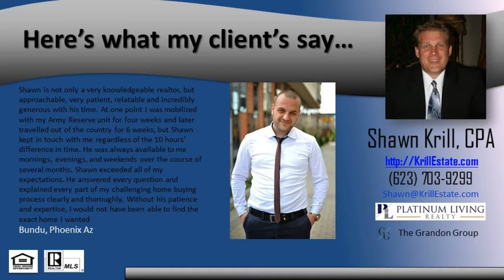Homes with pools for sale surprise az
Are you looking for a property on almost an acre of land that you can have horses at that give you the feeling of privacy but is close enough to shopping and freeways? This Surprise Horse property is the perfect location, close enough to the 303 Freeway, schools, and shopping. This Custom 5 Bedroom 3.5 bath home also has an inviting family room and chefs kitchen along with a secluded workout room for your equipment. Want to cool off in the Summer? Well you can do that in the back yard pool and hang out in the gratto. Do you like a warm fire to hang out at in the colder months? You guessed it the back yard has a huge fire place with ample seating to hang out at, drink hot chocolate, eat smores, or just enjoy the outdoors. This home is in a great location and is an awesome place for entertaining. Would you like more information?  Homes with pools for sale surprise az